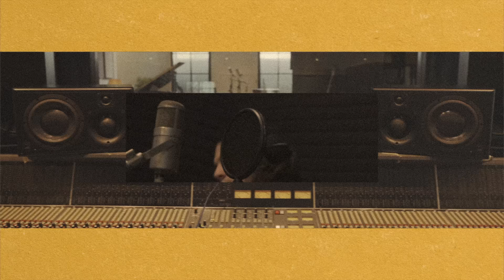James Bay - Hope (Official Lyric Video)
James Bay’s fourth studio album ‘Changes All The Time’ is out now.

Lyrics:
I’m somebody tryna live a good life
Tryna feel alright
Tryna sleep at night
I’m somebody who gets it wrong
Who never stays long
Who never says bye
Sometimes you gotta go it alone
And have a little hope

If I fall
If I have to learn to suffer
And lose it all
If I have to let it go
When my best
Feels like a joke
Still I have a little hope.

When it’s dark
When It’s a world of lonely shadows
And in your heart
Nothings making sense
When you try
And when you choke

Tellin lies, Tellin old wives tales
Like my mother said
To make it feel better.
Bent the truth coz I’m losing my mind
I’ve been dragging myself into Armageddon
But before that’s all that I know
Have a little hope

Words get lost get hard to hear
Good intentions disappear
Hang to that rope

So much too much going on
So much too much started going wrong
Learning what I broke